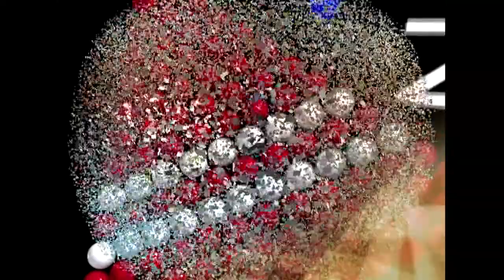Vysílání NTV cable 18.11.2016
Festival vážné hudby Pocta Rudolfu Firkušnému Napajedla, nabídl již po deváté tři nezapomenutelné koncerty. V Knihovně Boženy Benešové Napajedla si děti z Mateřských škol zahrály pohádku o Budulínkovi. Už po osmé se v Napajedlích uskutečnil Dětský divadelní festival "Pohádková skládanka" který navštívilo v sále Kina Napajedla téměř 700 dětí.